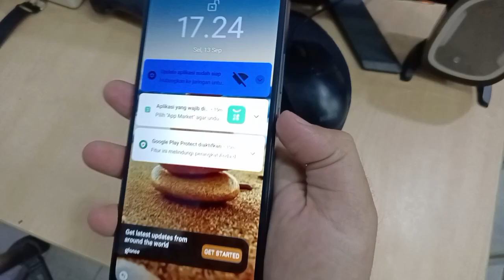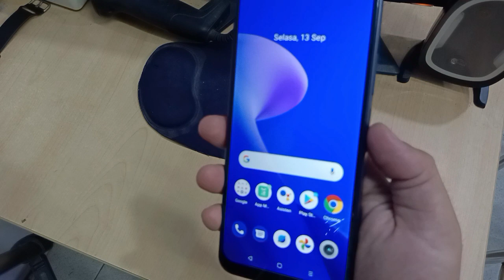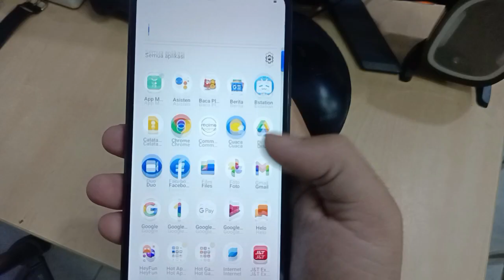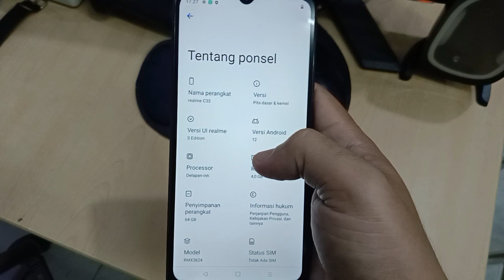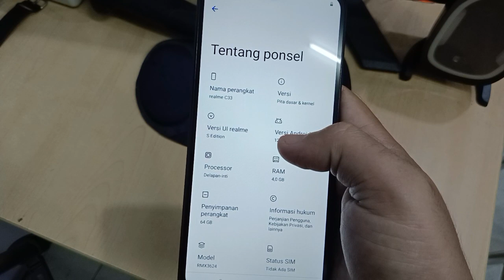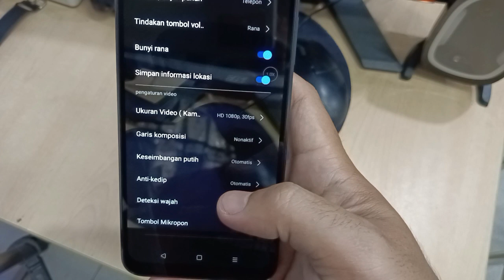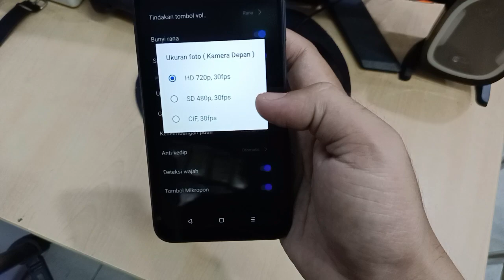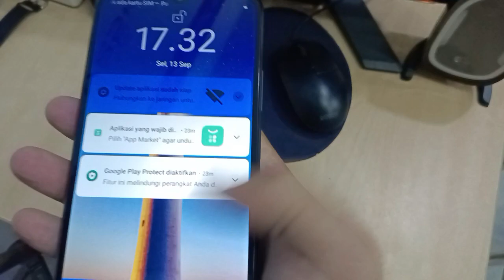Review realme c33 terbaru | spesifikasi realme c33 || test camera realme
Review realme c33 terbaru spesifikasi realme c33 test camera realme unbocing realme c33 realme unboxing